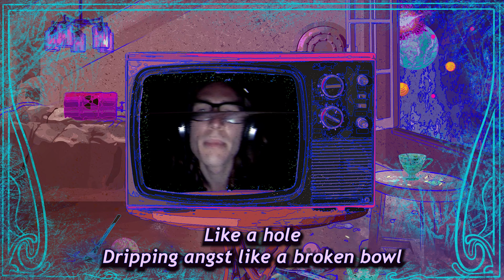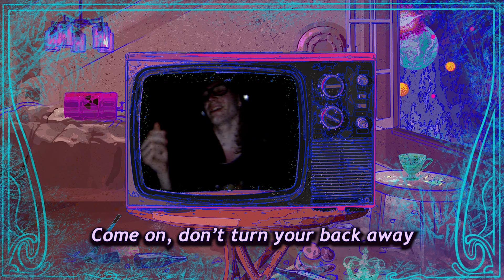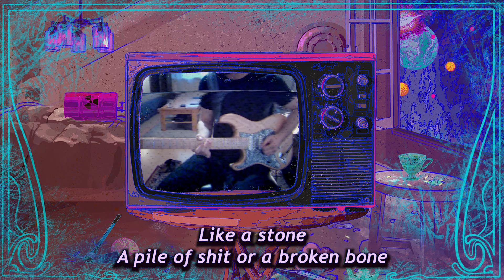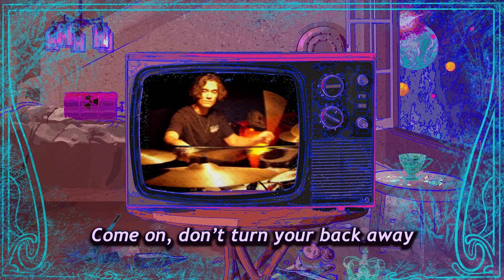ABEL marton nagy's COSMOS BAND - Love Ain't Wrong (Official Lyrics Video)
The song was created by during the 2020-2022 pandemic, mostly in quarantine times.
Post-production was made possible by National Cultural Fund of Hungary (NKA) & Hangfoglalo Program. Special thanks to AMZAM.

Credits:

Composer, Musical Director, Producer - Abel Marton Nagy
Lyricist - Attila Czuth

Vocals - Barcsik Bogi, Nagy Abel Marton
Trumpet - Lenzi Widauer
Trombone - Valentin Guenther
Saxophones (Alt, Tenor, Baritone) - Fabio Devigili
Guitar - Andreas Erd
Keyboards - Abel Marton Nagy
Bass - Vuk Vasilic
Drums - Richard Kruza Jr.
Tambourine, Shaker - Adonis Fabry

Vocal, Percussion Recordings - Abel Marton Nagy @ AMZAM
Drum Recordings - Richard Kruza, Richard Kruza Jr.
All other instruments were recorded by the musicians them-selfs.
Producer - Abel Marton Nagy
Mixing, Mastering - Tamas Barabas

All videos were made by the musicians them-selfs.
Artwork: Eszter Csordás
Video editor: Abel Marton Nagy